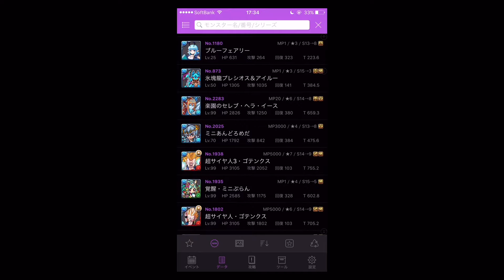パズドラ #67 【セラフィス降臨】超地獄級に氷河バランスパで初見挑戦！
ルー＝ルカの水パ愛で次々とダンジョンをクリアしていく動画ですｗ
キグナス氷河や特待生イシス、覚醒イズイズ、ネプドラをメインに使用しています。

kamcordアプリにて生放送することもあります。

ゲームしながらルー・ルカの動画を見ることができます！
★マルチウィンドウアプリ「ちょいまどブラウザ」(Android限定)